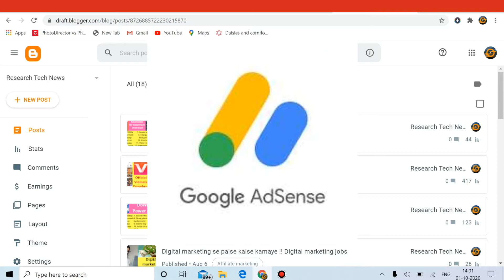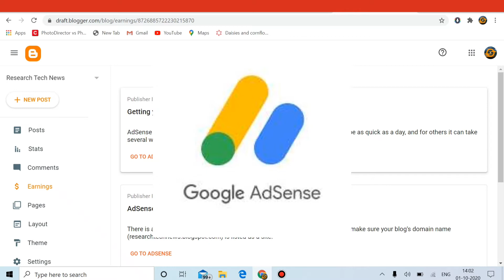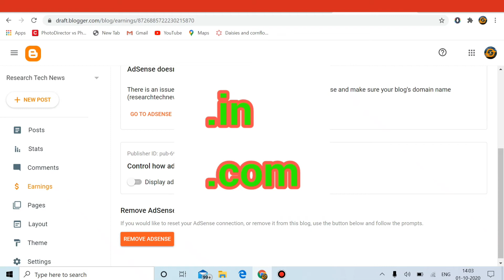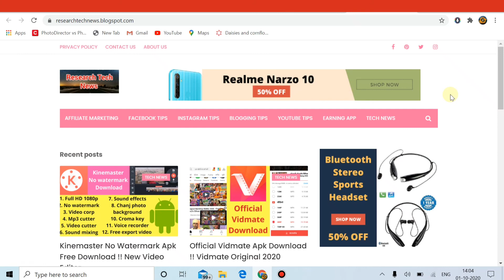Blogger Me Adsense Link Kaise Kare | Blogger Me Adsense Link Kaise Karte Hai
Low Price 1 Year WordPress Web Hosting Plans | Rs.1500